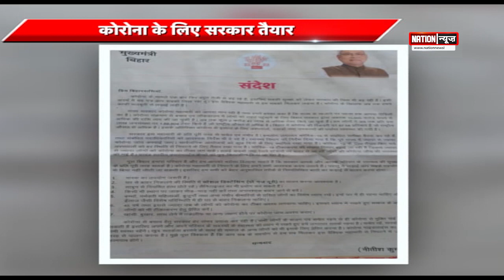जनता के नाम खुला पत्र / मुख्यमंत्री गन्ना सहायता योजना के तहत मिलेगी सुविधा.. WATCH VIDEO